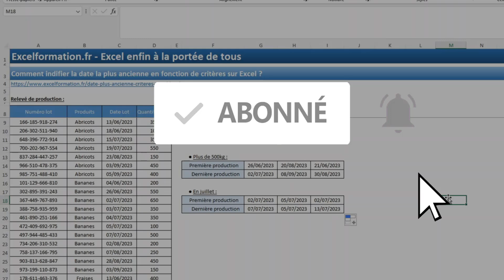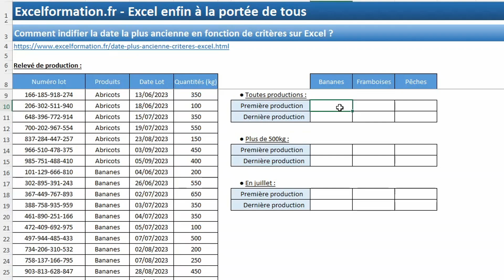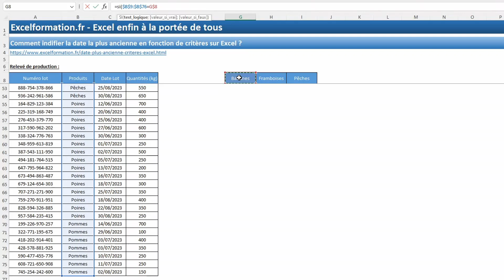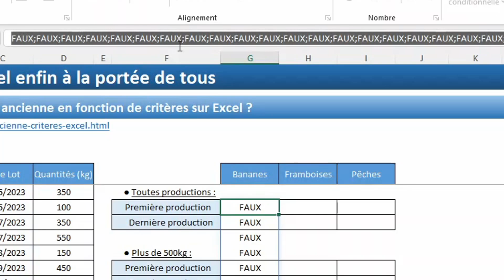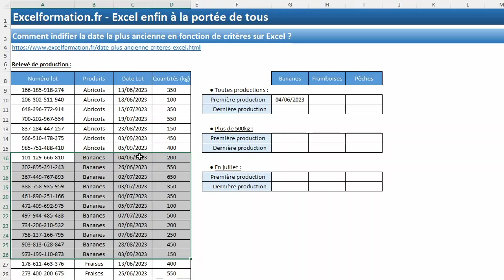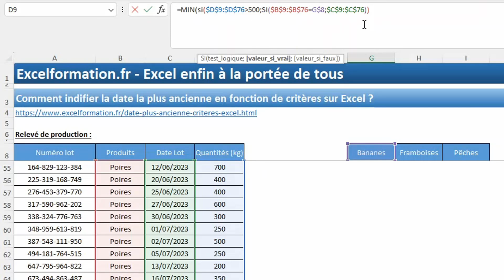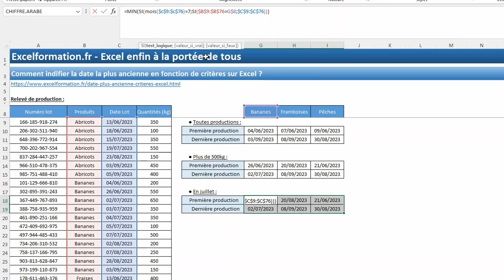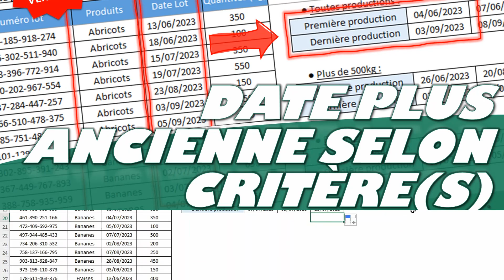Comment identifier la date la plus ancienne ou la plus récente en fonction de critères sur Excel ?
🗨️ Dans ce tutoriel, je vais vous montrer comment identifier la date la plus ancienne (ou la plus récente) dans une base de données en fonction de critères spécifiques.
Cela permettra d’extraire facilement des informations pertinentes et utiles à partir de vos bases de données.
📢 Posez-moi également toutes vos questions Excel dans l’espace des commentaires, je me ferai un plaisir d’y répondre !

📄 SOMMAIRE :
00:00 Introduction
00:58 Présentation
01:43 Date la plus ancienne ou la plus récente selon un critère
07:01 Date la plus ancienne ou la plus récente selon plusieurs critères
09:00 Date la plus ancienne ou la plus récente selon une période donnée
10:28 Les fonctions natives MIN.SI.ENS() et MAX.SI.ENS()

❓ LIENS UTILES :
Comment effectuer un test sur Excel : la fonction SI (ainsi que ET et OU) - Excel formation =
Comment utiliser le symbole dollar (références absolues, relatives et mixtes) - Excel formation =
Comment extraire les plus petites et plus grandes valeurs avec Excel ? Les fonctions PETITE.VALEUR et GRANDE.VALEUR - Excel formation =
Comment utiliser les formules DATE, JOUR, MOIS et ANNEE pour (dé)composer une date sur EXCEL - Excel formation =
Comment utiliser l'intelligence artificielle Chat GPT dans Excel ?
Formation - Prenez le contrôle de vos données avec les tableaux croisés dynamiques d’Excel =
L’ENCODEUR – La protection ultime pour vos données !
SAVEMYFILES – Comment ne plus jamais perdre de données sur Excel ?